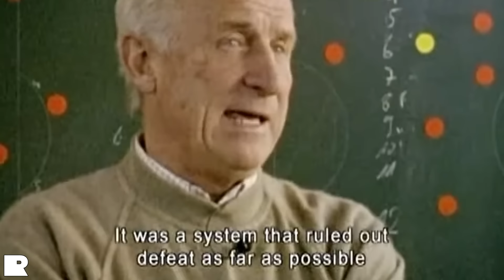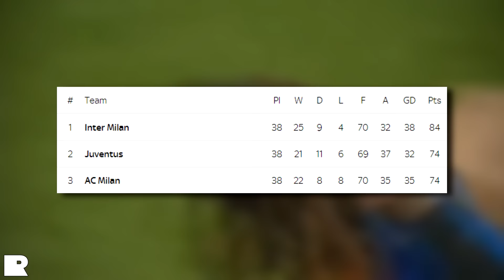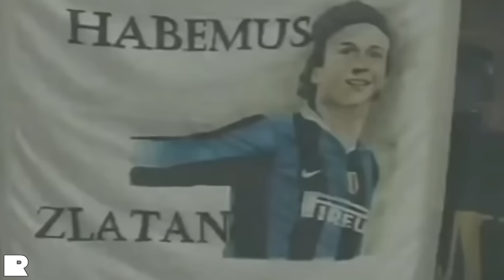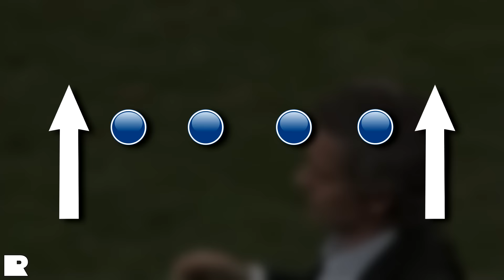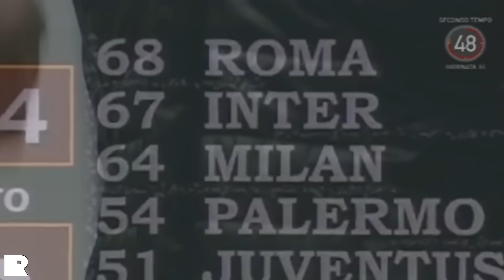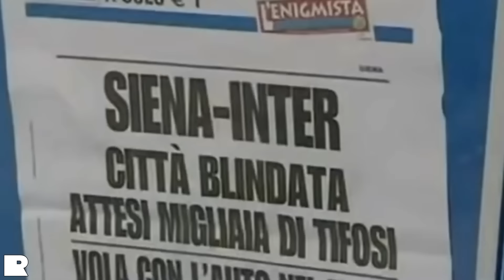José Mourinho’s Inter Milan: An Unstoppable Machine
After years of lacklustre performances in Europe, José Mourinho stepped through the doors of the San Siro with the sole purpose of winning the Champions' League. For almost 50 years, Interistas had been starved of the continents most prestigious club trophy and "The Special One" was seen by Massimo Moratti as the man to change the club's culture. What followed was a historical campaign, and Inter's best in over a century!

Chapters:

0:00 - Intro
0:10 - The Mid-to-Late 2000s
0:46 - Enter José Mourinho
1:41 - The Team
3:03 - A Strong Start
4:01 - A Formation Change
4:49 - Good, Not Great
5:15 - The Summer of 2009
7:27 - The New Squad
8:24 - A Worrying Beginning
8:37 - Wesley Sneijder
9:38 - European Struggles
10:46 - Battling the Romans
11:33 - A Busy Winter
11:52 - Chelsea
13:03 - Red Cards, Bans & Dropped Points
13:45 - The Balotelli/Pandev Saga
14:46 - Shifting the Focus
16:09 - Barcelona
21:04 - The Coppa Italia
22:04 - Down to the Wire
22:58 - Another Scudetto Secured
23:27 - The Champions' League Final
26:55 - The Treble Winners

2. Omega by Scott Buckley

3. "Broken Elegance - Infinitum" is under a Creative Commons (CC-BY 3.0) license
Broken Elegance: YT/ brokenelegancemusic

5. Filaments by Scott Buckley